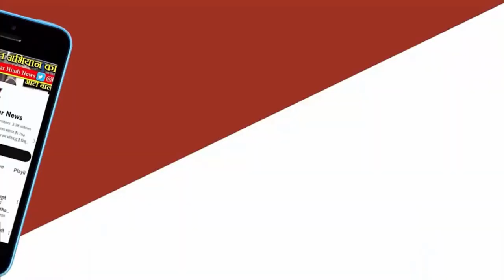MP चुनाव मे हुई Akhiesh Yadav की Entry । Rewa News । MP Election 2023.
Rewa News:-समाजवादी पार्टी के राष्ट्रीय अध्यक्ष व उत्तर प्रदेश के पूर्व मुख्यमंत्री अखिलेश यादव ने कहा, 'अभी हमारे कई साथी कह रहे हैं कि प्रधानमंत्री बन जाओ। प्रधानमंत्री की रेस में समाजवादी खड़े हो जाओ। हम तो इतना जानते हैं कि जिसे भी प्रधानमंत्री बनना है, वो उत्तर प्रदेश में आ जाए।' अखिलेश ने यह बात बुधवार को रीवा के सिरमौर में कही। वे यहां समाजवादी पार्टी के सम्मेलन को संबोधित कर रहे थे। उन्होंने कहा, 'अगर गुजरात से ही कोई प्रधानमंत्री बनता होता, तो फिर उत्तर प्रदेश में क्यों आए प्रधानमंत्री? क्योंकि वे जानते हैं कि UP को जीते बिना दिल्ली की सरकार नहीं बनेगी। जब लोकसभा में उत्तर प्रदेश से सबसे ज्यादा I.N.D.I.A और सपा के प्रत्याशी जीतेंगे, तो BJP का प्रधानमंत्री नहीं होगा। PM दूसरा होगा। जिसे सपा और I.N.D.I.A के लोग कहेंगे, वो PM होगा।'